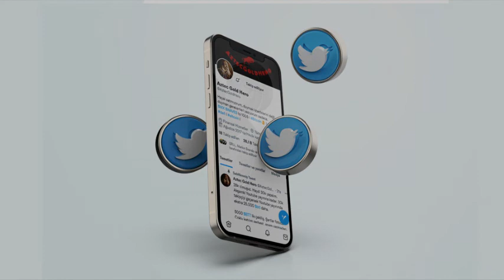Twitter Canlı Sohbet Tekrarı - 2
AztecGoldHero Twitterda Yaptığı Canlı Sohbet Yayınının Tekrarıdır.

Yatırımcıların ve üçüncü kişilerin uğrayabilecekleri doğrudan ve/veya dolaylı zararlardan hiçbir şekilde AztecGoldHero sorumlu tutulamaz.